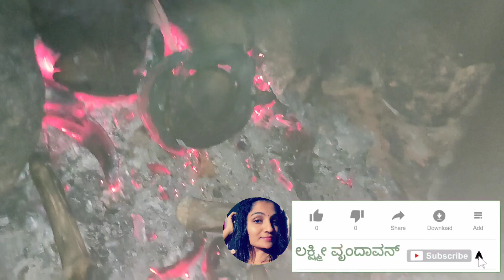ಒರ್ತಿಯೇ ಇಪ್ಪುಗ ಪಂದು ಅಪುಂಡು ಒರೋರ/tulu simple vlog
(Mg 7 AM night 8 PM)

Please chanting hare krishna maha mantra daily be happy
Hare krishna Hari bol